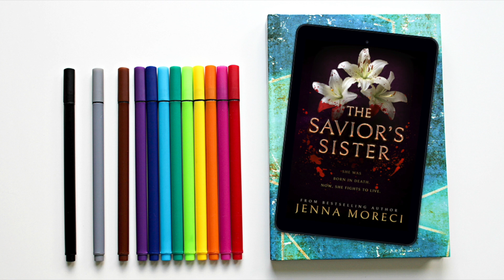10 BEST MONSTER TROPES IN FICTION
Yaaarrrrr, everybody! We’re getting spooky up in here, and talking about the ten best monster tropes in fiction! These are the monster tropes I love, and I’m not sorry about it. There’s cute but deadly critters, scary but sweet beasties, and everyone’s favorite: pet monsters. Whether writers put together terrifying monsters or lovable creatures, I’m here for these creepy creations. Psssst...the 10th trope is one we just don’t get that much anymore...🤷‍♀️